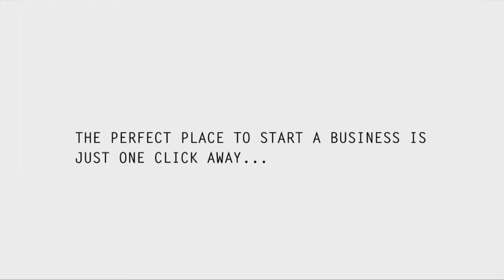Enfoca Jaén: Industrial and Business Resources of the Province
"Enfoca Jaén" is a resource map for  Development and Employment in the Province of Jaén.

Jaen Provincial Council launches this initiative in order to strengthen industrial and business development in the province, focusing in attracting new companies and investments. To this end, infrastructures and services opportunities will be identified, so as to initiate business and professional activities with the best possible guarantees of success.

Enfoca Jaén, through a dynamic and visual tool, shows the resources related to industrial areas, enterprise hosting services and resources for innovation and entrepreneurship distributed across the entire Province of Jaén.

Furthermore, the launch of support and counselling services for SMEs and entrepreneurs has been planned.

The map allows us to filter resources information by location, typology (industrial space, business incubators, support and counselling services, etc.) type of entity or activity.

In addition, this tool allows making specific searches and displaying the most complete information about resources.

The results of each search appear in the map, and by clicking on the icon you may find an information sheet about the selected resource.

Access through enfocajaen.dipujaen.es